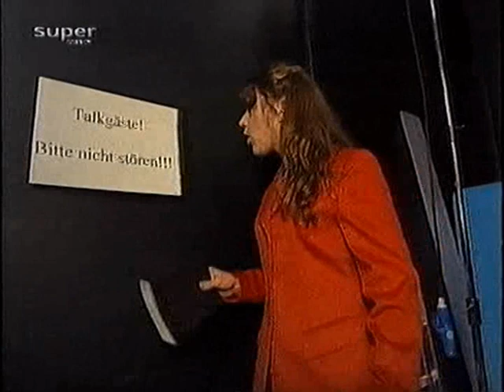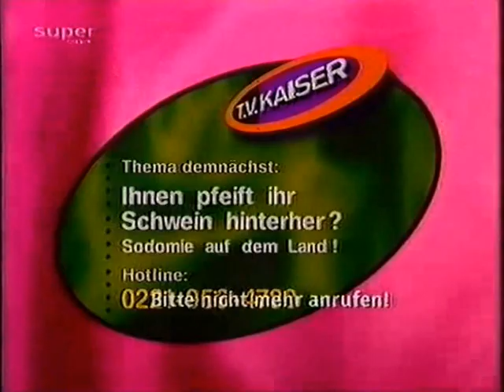T.V. Kaiser - Folge 3 - Wiedergeburt oder Hoppla, da bin ich wieder!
T.V. Kaiser – die Talkshow, wo voll gut ist!
Moderation Martin Zuhr: Tillmann-Volker Kaiser  Michael Dierks: Marco Mommsen
Folge 3 - Wiedergeburt oder Hoppla, da bin ich wieder!